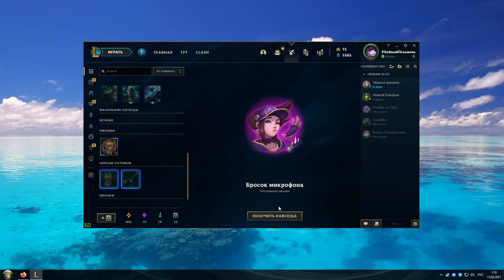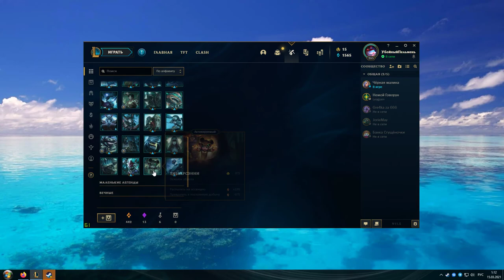League of Legends - Open 30 Case